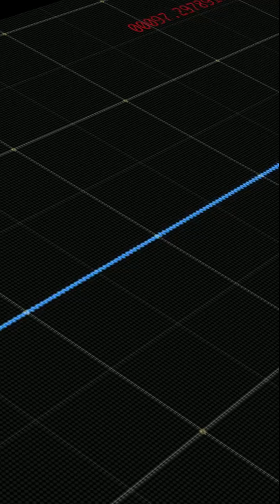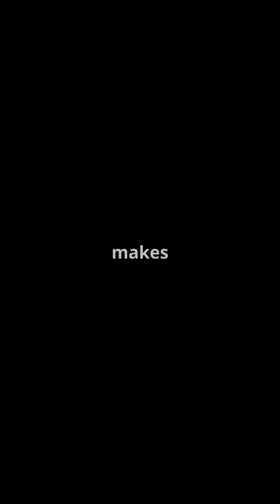Mars, Water, and the Next Great Space Race 【火星、水和下一场伟大的太空竞赛】